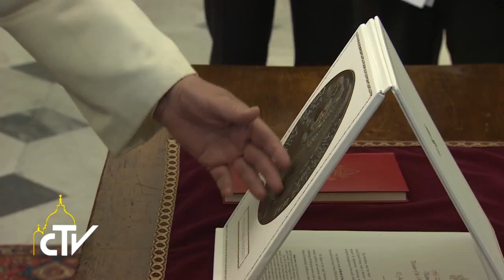Udienza Presidente Federazione Russa 10-06-2015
Un sincero sforzo per la pace in Ucraina

Lo ha chiesto Papa Francesco al presidente russo Vladimir Putin ricevuto in Vaticano, che ha concordato sull’ urgenza di un impegno internazionale per fermare i conflitti in Siria e Iraq.